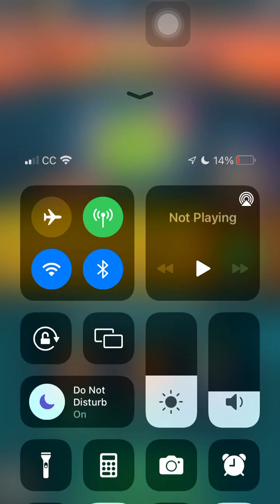11/1/24: PVZ Heroes Daily Challenge